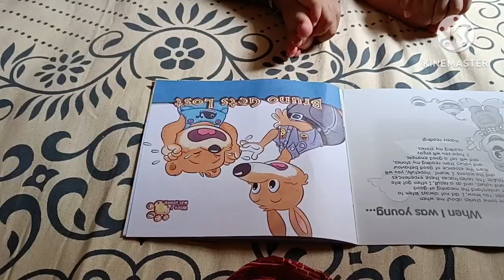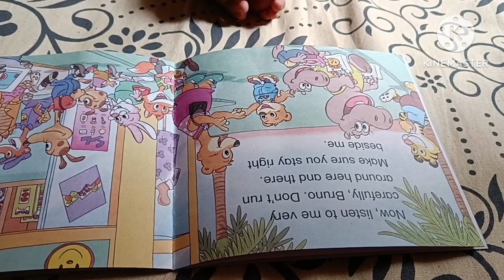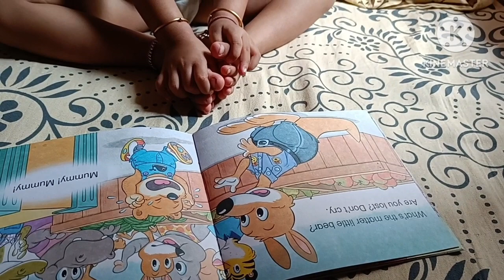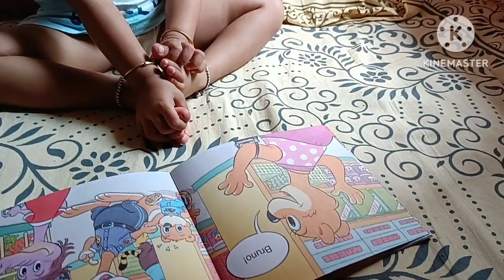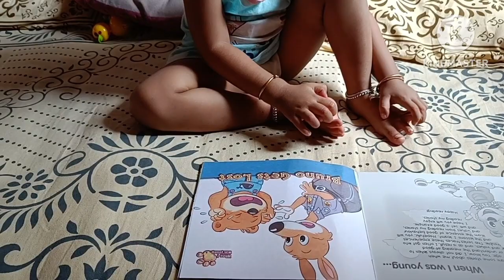Aaj Ka Pura Video Mein Sirf Pari Hi Dikhegi Aapko😊😊 | Hindi Vlog | Foodies Funda & Lifestyle